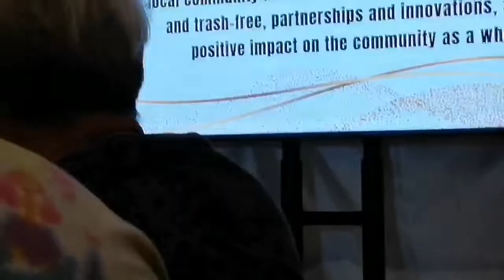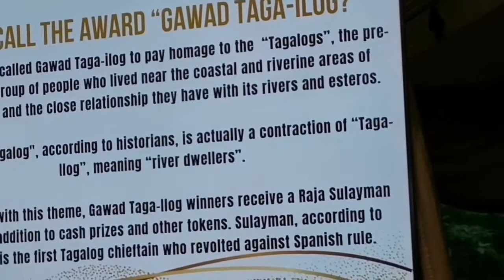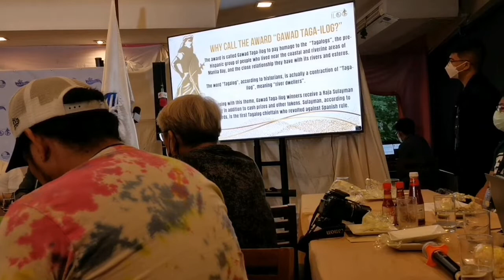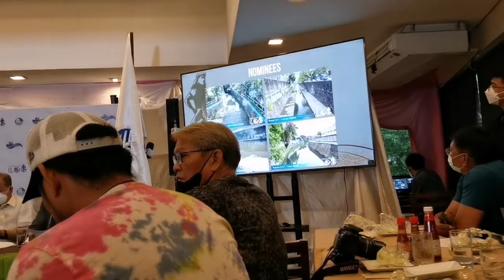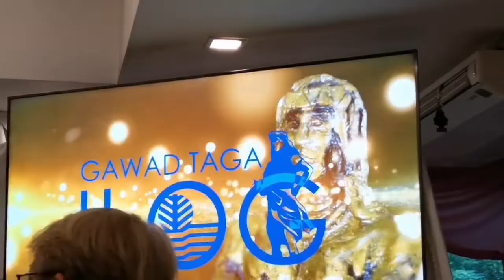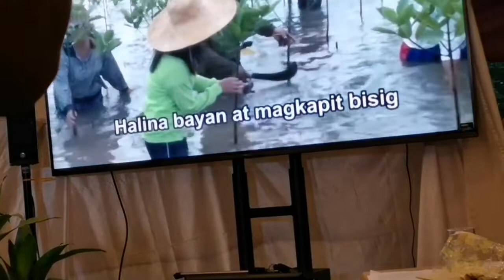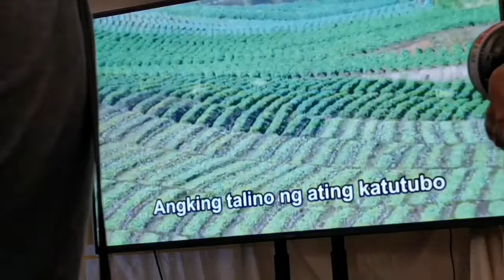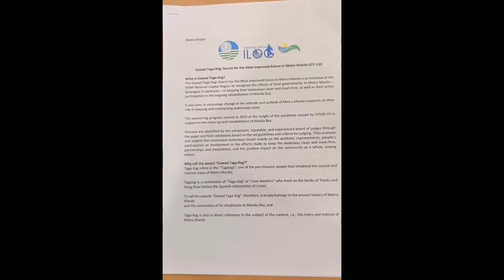The Gawad Taga-Ilog: Search for the Most Improved Estero in Metro Manila (077 3.0) by the DENR NCR.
YOUTUBE FULL COVERAGE IN QUEZON CITY - NOVEMBER 15, 2022
     The Gawad Taga-Ilog: Search for the Most Improved Estero in Metro Manila (077 3.0) by the Department of Environment and Natural Resources NCR held at Max Restaurant, Quezon Memorial Circle.